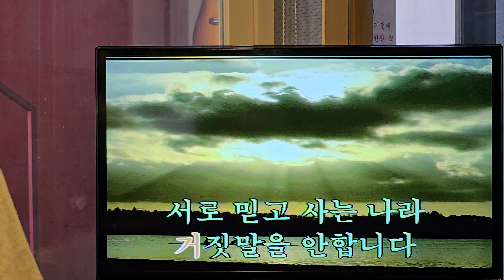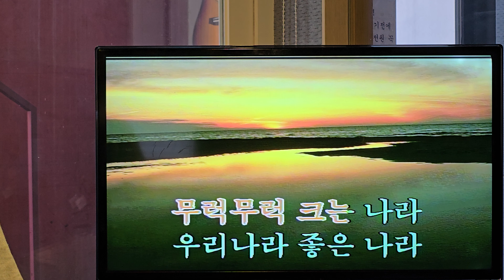🚶‍♂️‍➡️🚶‍♀️새나라의 어린이/전광용Alto Saxo🎷Covered by)꾸러기동요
2024.7.1. 판교에서